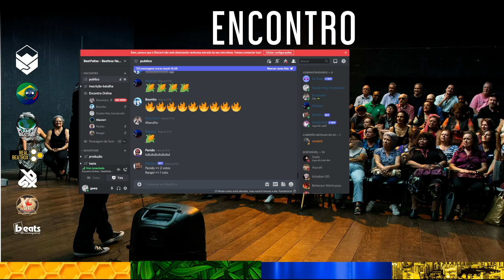Rangel x Penido | Final | Batalha de Vidro#13 Online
O Encontro online acontece pelo nosso canal do discord !

Durante o evento trocamos idéias sobre a cena, técnicas, equipamentos, e pra finalizar o Encontro, rola a Batalha de Vidro Online, nome inspirado na batalha que rolava ali no Centro Cultural São Paulo.

Produção Geral: Equipe BeatFellas - Beatbox Nacional Br
Vídeo: Penido
Audio: Mvs